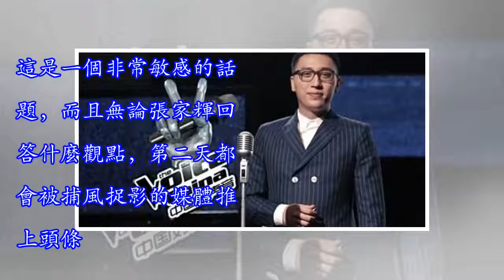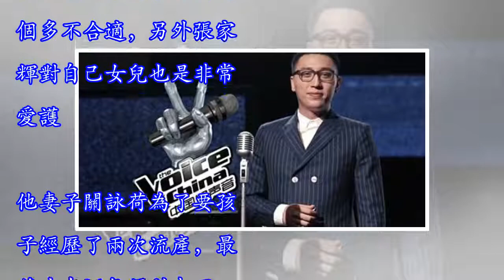好聲音華少為什麼不火了，從他惹怒張家輝就能看出原因！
好聲音華少為什麼不火了，從他惹怒張家輝就能看出原因！好聲音是個非常成功的節目，不僅讓一些回鍋肉翻紅了也讓許多新人爆紅。主持人華少也是好聲音的受益者，一經播出便讓觀眾記住了這個語速超快的主持人。曾經大火的主持人華少也擠進了一線主持人的行列，但是現在卻變得好像沒有了存在感。早在他訪談張家輝時就已經有了預兆。節目一開始，華少就把話題引向香港和大陸。這是一個非常敏感的話題，而且無論張家輝回答什麼觀點，第二天都會被捕風捉影的媒體推上頭條。張家輝當時根本不想回答，回答什麼都沒有好處所以不回答。本應轉變話題的華少卻仍不甘心繼續追問，惹得張家輝開始不高興，你下個套讓我鑽我就非得鑽嗎？追問無果。 好吧，換個話題...